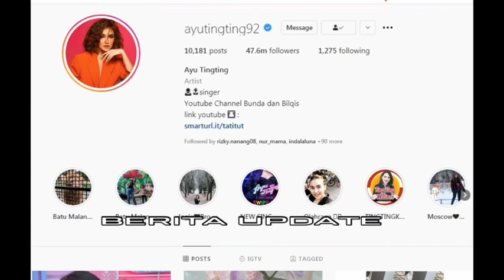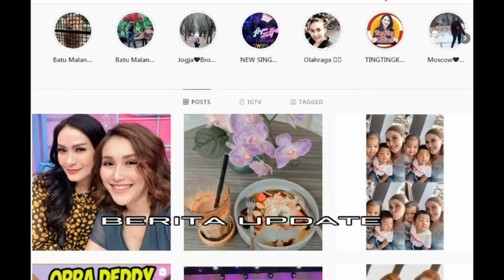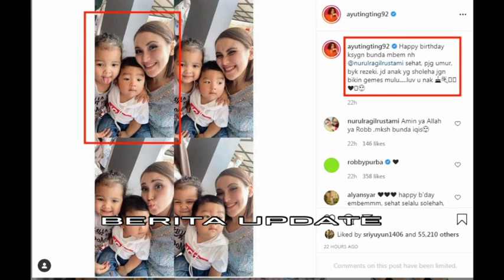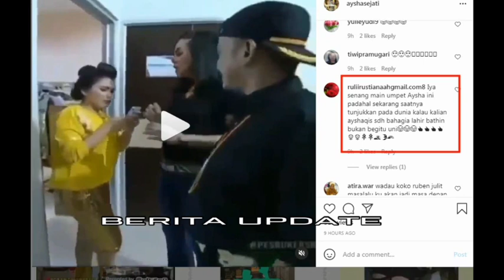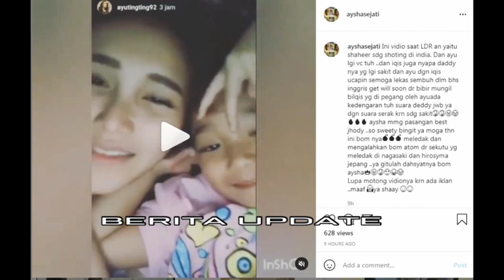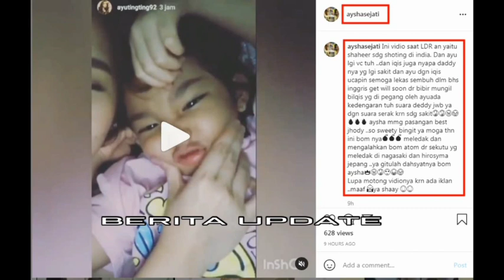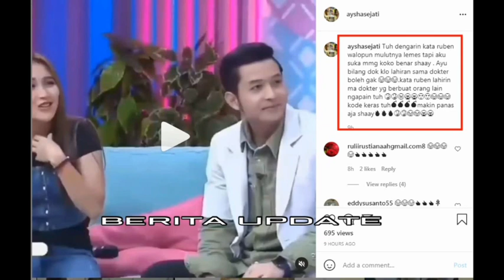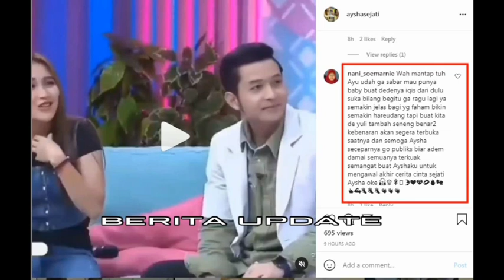MENGEJUTKAN !! Ngga bisa ngeles lagi dengan apa yang di lakukan shaheer dan ayu tingting